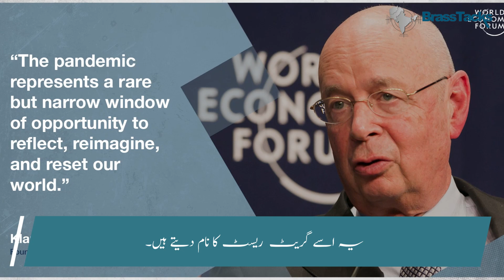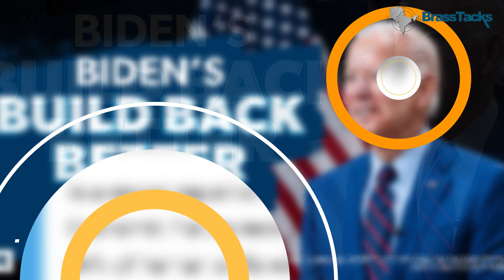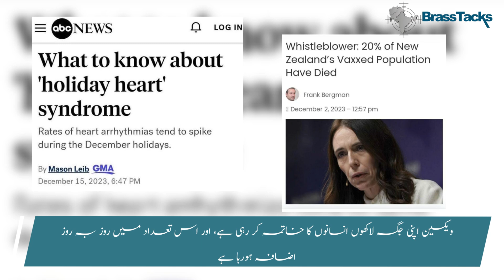سن 2024 اور انے والے دور کی دھندلی سی تصویر اردو زبان میں۔۔۔